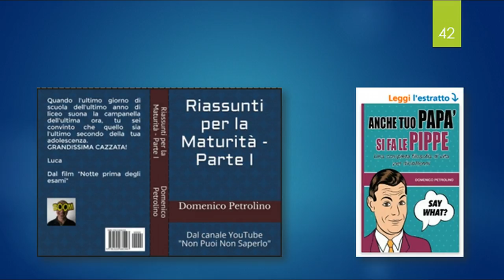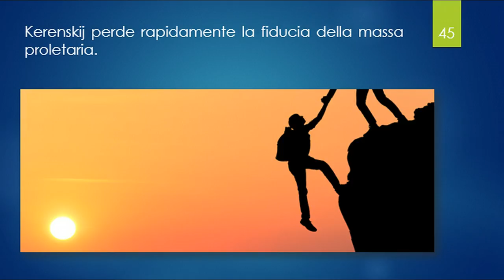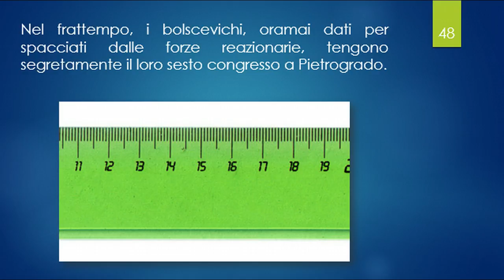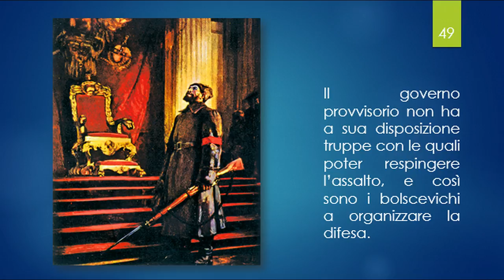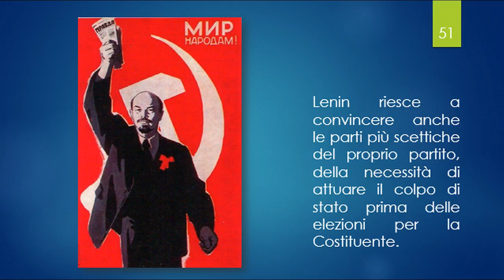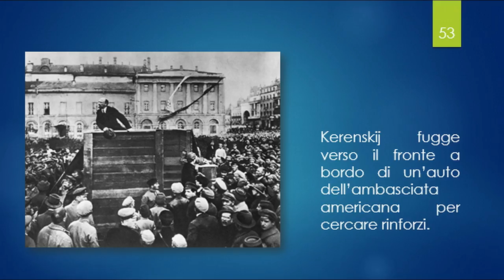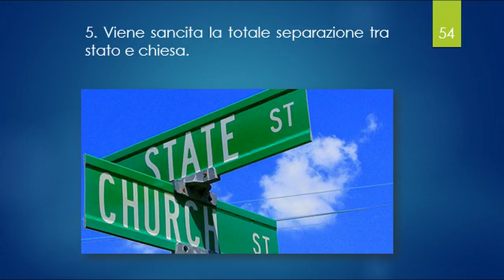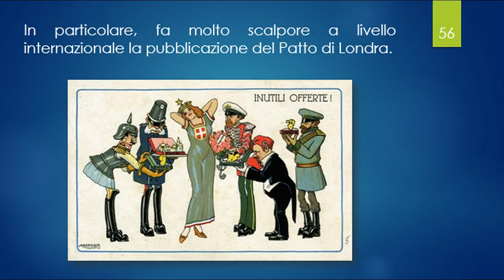La Rivoluzione Russa - Parte III